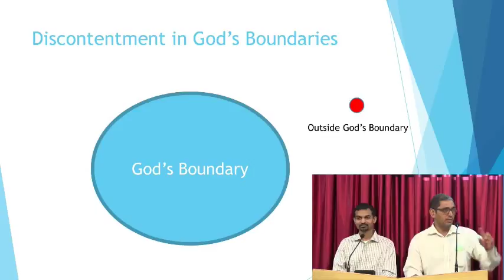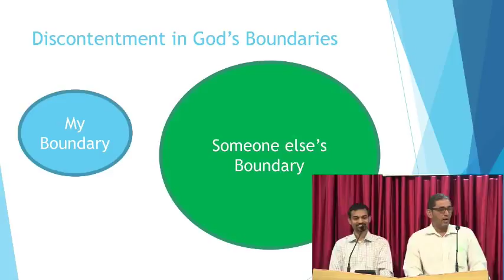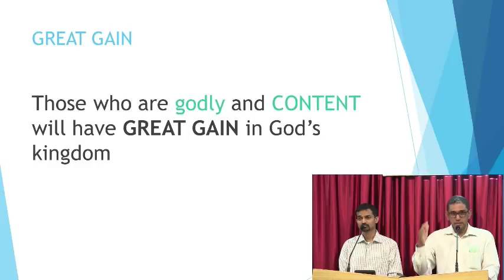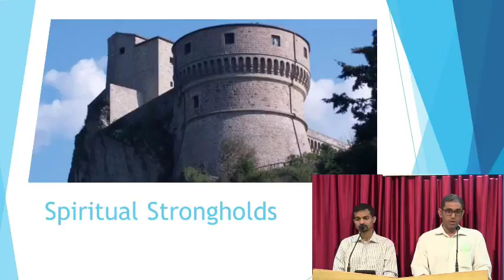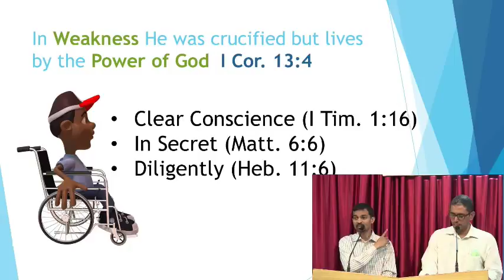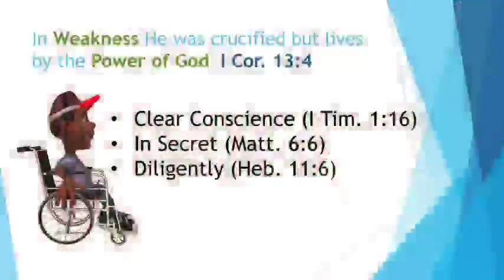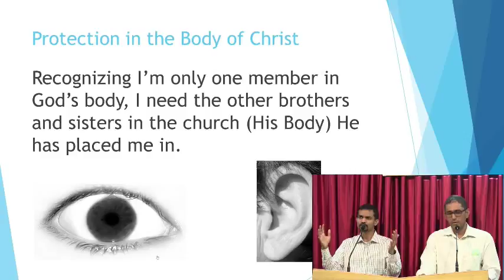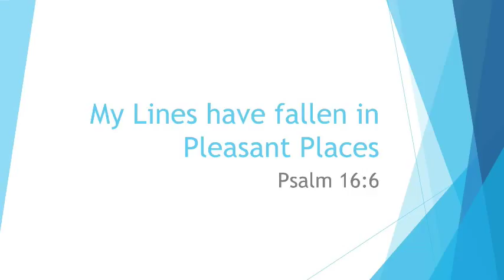My lines have fallen in pleasant places- Psalms 16:6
Sermon by Bro.Ajay Chakkaravathy (CFC Loveland)